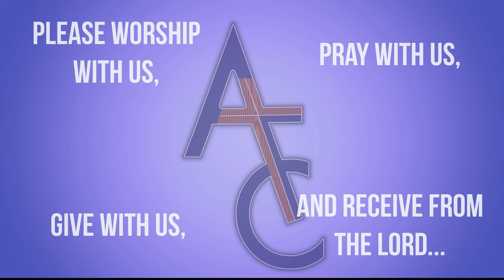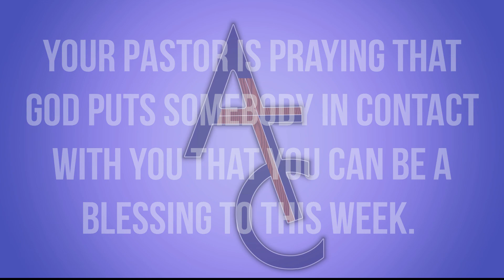AFC Wednesday 9 9 2020